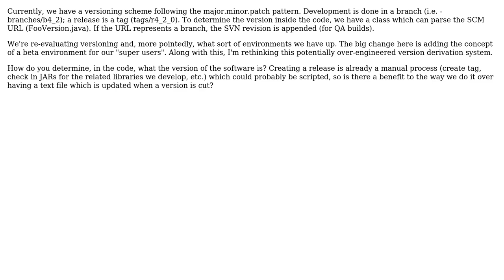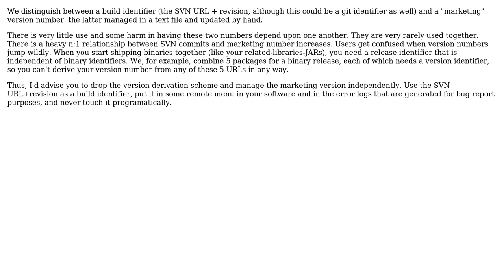Software Engineering: Are there benefits to deriving versions from SCM branch?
With thanks & praise to God, and with thanks to the many people who have made this project possible! You are responsible for your own actions.